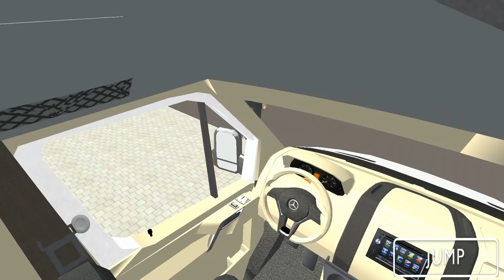Service Minibus Driver: Sprinter Driving #2 - Android Gameplay FHD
Minibus Sprinter driving game by GamerMan.

► Service minibus driver waiting for you!

-2 Different horn options
-Realistic city
-Various levels
- Opening and closing the machine door
-In-camera
-A great service van with you in this game.
-Secreting pupils in order and the school next to the harbor
The arrows inside and outside the vehicle indicate the location of
give information about the location of the school.